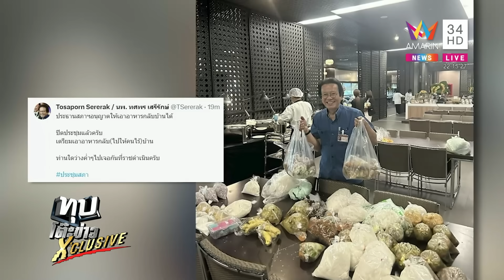จบดราม่า สส.หิ้วข้าวสภากลับบ้าน "หมอทศพร" บอกเหลือทุกวันหอบแจกคนไร้บ้าน | ทุบโต๊ะข่าว | 7/9/66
จบดราม่า สส.หิ้วข้าวสภากลับบ้าน "หมอทศพร" บอกเหลือทุกวันหอบแจกคนไร้บ้าน